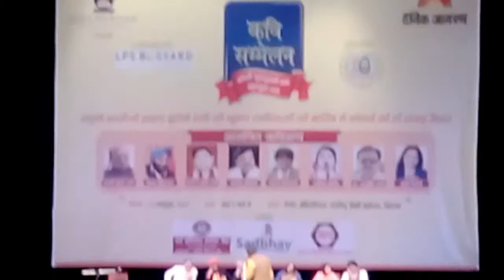Jagbir rathee mdu on babaji latest new poetry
This is the one of the latest  poetry by Jagbir rathee ji.
Poem is full of fun and comedy on baba ji.